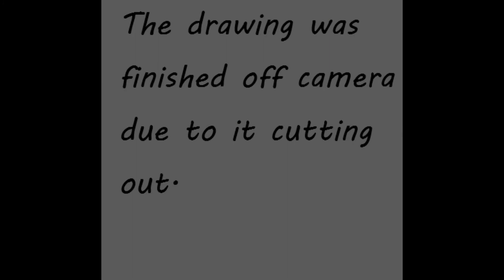Graeme Sharp Everton footballer realistic drawing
Here is my most recent drawing of Graeme Sharp, Everton footballer. This was commissioned by a family friend.